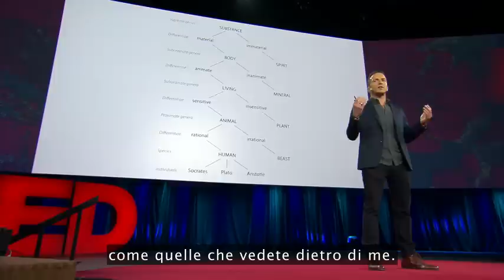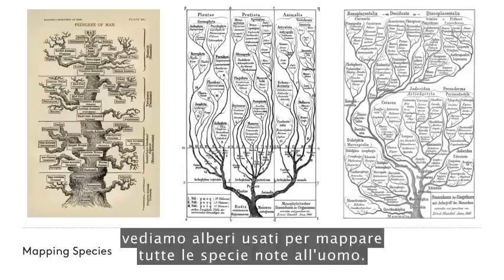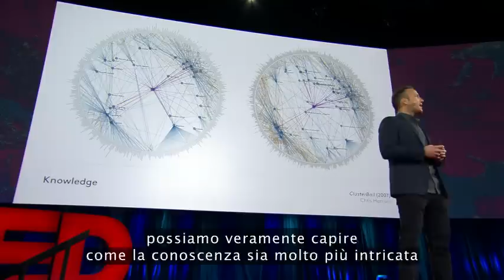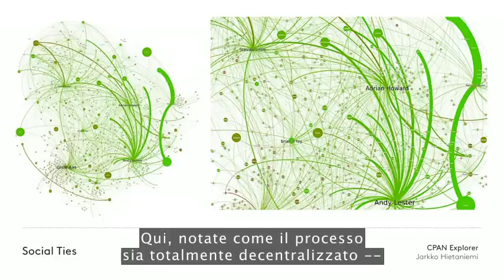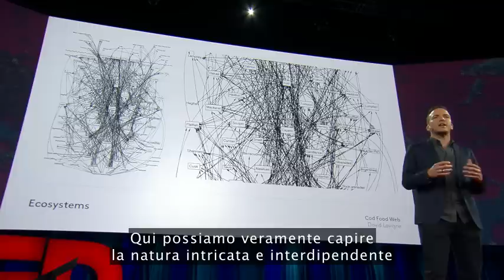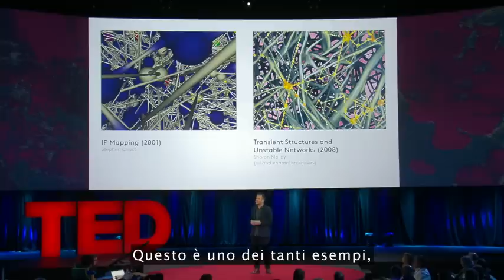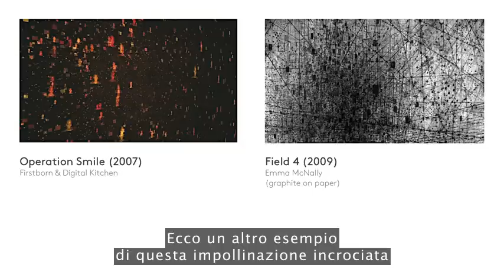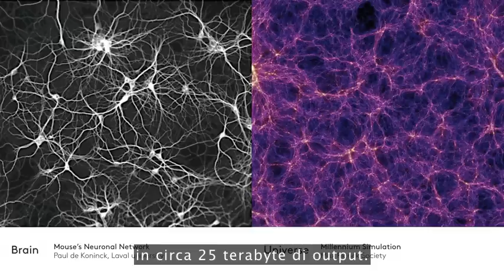TEDItalia - Manuel Lima: Una storia visiva della conoscenza umana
Come cresce la conoscenza? Talvolta inizia con uno spunto e cresce in tanti rami. L'esperto di infografica Manuel Lima esplora un migliaio di anni di storia della mappatura dei dati, dalle lingue alle dinastie, usando alberi delle informazioni. È una storia affascinante della visualizzazione, e uno sguardo al desiderio dell'umanità di mappare le conoscenze.

*** Diventa Fan ***